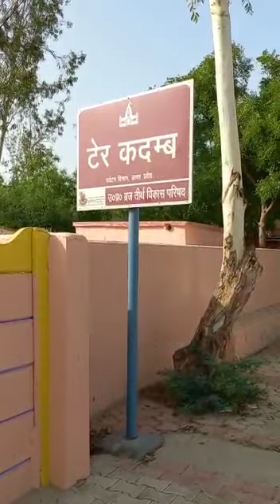टेर कदंब यात्रा दर्शन